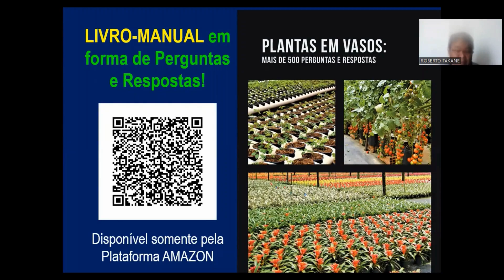Cultivo de Plantas em MARTE!! Prof.Roberto Takane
Link dos Livros

Link Tesoura de poda

Solicitação de apoio a entidade TORRES DE MELO com alimentos não perecível, roupas usadas, etc..
robertotakane, Cultivo de plantas em pote, Plantas suculentas, cultivo de plantas em substrato, Substratos tecnicos, substratos esterilizados, adubo para plantas em vaso, mudas de plantas, cultivo de plantas em marte, marte,